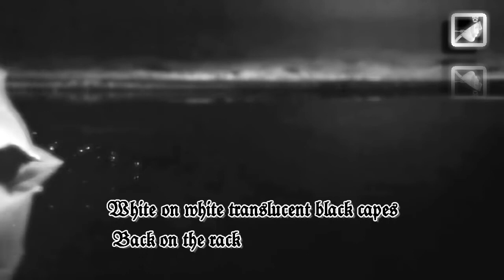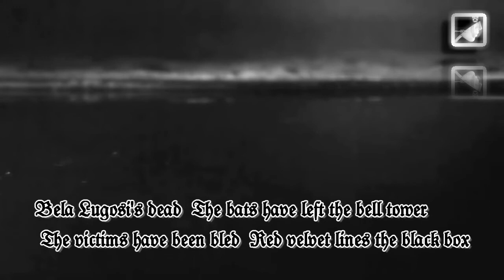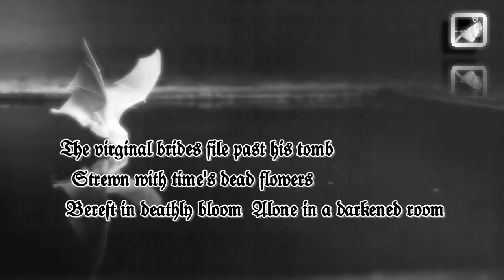Bela lugosi's Dead with lyrics by Bauhaus